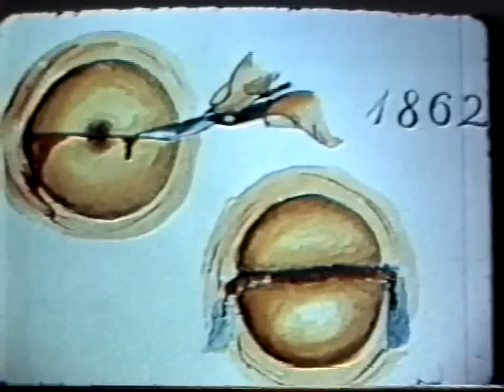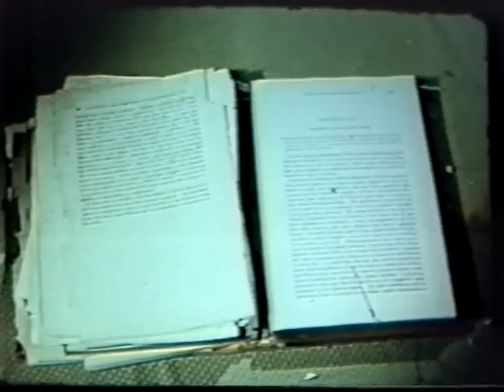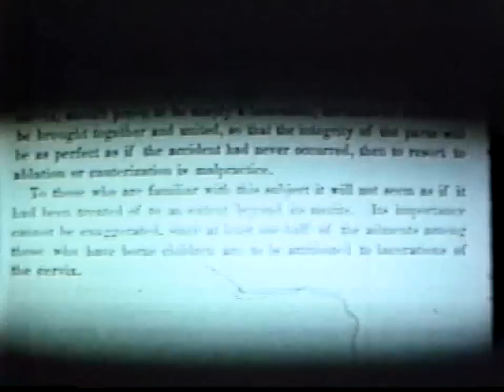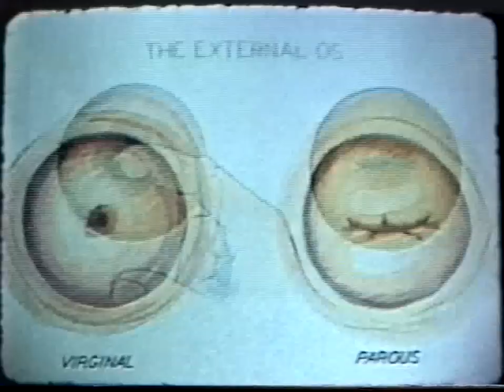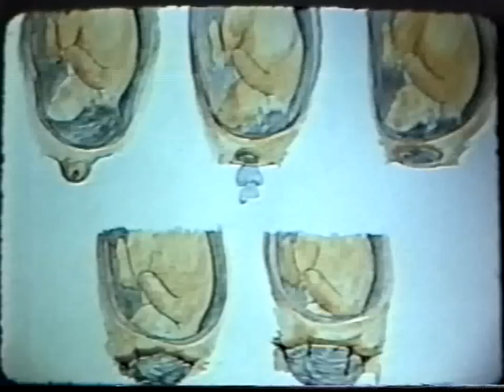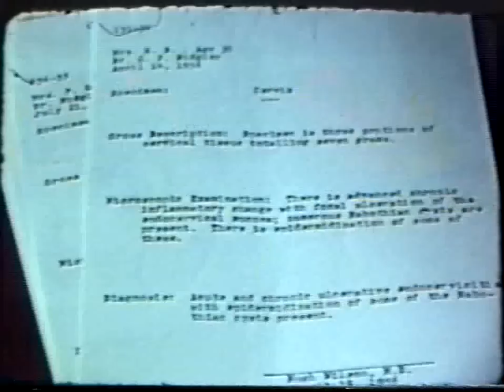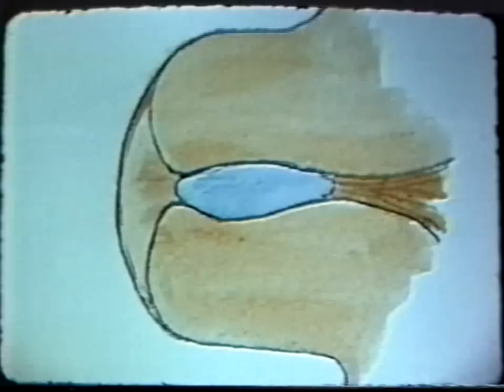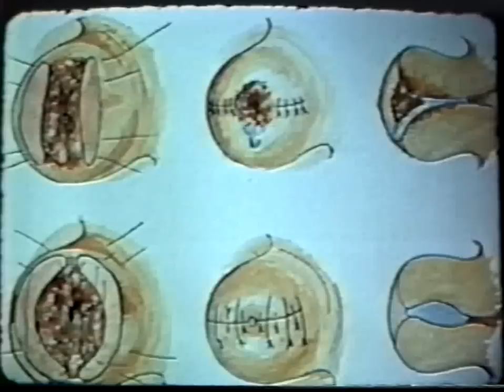Midgley Cervical Repair Procedure - Part 1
CONTAINS IMAGES OF THE INTERNAL FEMALE ANATOMY AND MAY NOT BE SUITABLE FOR ALL AGES.

Details of an innovative surgery invented by Dr. Calvin P. Midgley to repair a damaged cervix. Preliminary research indicates that this procedure may protect women from cervical cancer, improve fertility, and reverse post-pregnancy discomfort associated with giving birth, violent birth, and/or late-term abortion.

If you have had a positive pap smear indicating precancerous cells or cancerous premalignant growth, this surgery may be a suitable alternative for cauterization, LEEP, or conization. This surgery is designed to reestablish the body's capacity to heal itself.

Part 2 documents the actual surgical procedure.